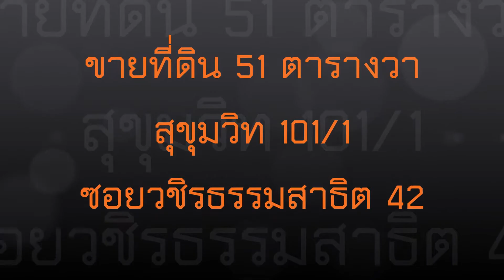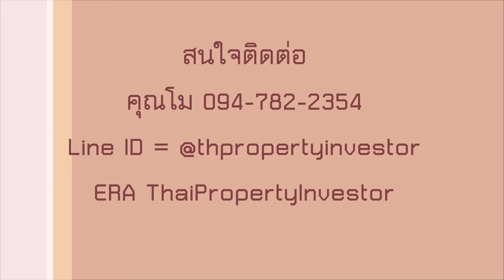ขายที่ดิน 51 ตรว. ซอยวชิรธรรมสาธิต 42 สุขุมวิท 101/1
ขาย!! ที่ดินเหมาะสร้างบ้าน สุขุมวิท 101/1 ใกล้ BTS อุดมสุข 2 km (51 ตรว.) ด่วน! เพียง 4.5 ล้านบาท (เจ้าของขายเอง)

- ที่ดิน อยู่ตรงสุขุมวิท 101/1 ซอยวชิรธรรมสาธิต 42 เข้าไปประมาณ 200 เมตร ที่ดินอยู่ฝั่งขวา
- ที่ดินห่างจาก BTS อุดมสุข ประมาณ 2.2 กิโล
- หน้ากว้าง13.5 เมตร ลึก 15.2 เมตร ที่ดินสามารถสร้างตึกสูงได้ 5 ชั้น
- ทำเลคนอาศัยเป็นจำนวนมาก เดินทางสะดวก ปลอดภัย ใกล้ทั้งทางด่วน และรถไฟฟ้า Bts
- ขับรถเพียง 15 นาทีถึงเส้นพระราม4 จะทำงานในเมืองหรือนอกเมือง เข้าออกได้สบาย

ขายเพียง 4.5 ล้านบาท (เจ้าของขายเอง)

หากสนใจบทความดีๆ และทรัพย์เพื่อการลงทุนดีๆ รบกวนติดตามที่ Page